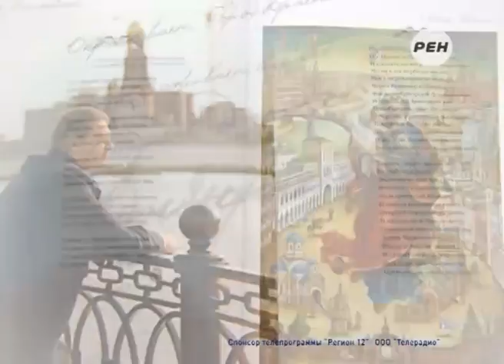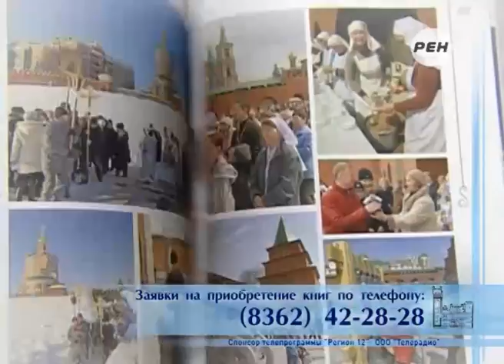Марий Эл ТВ: Фестиваль «Пеледше тукым»